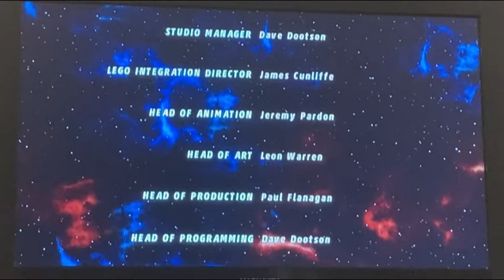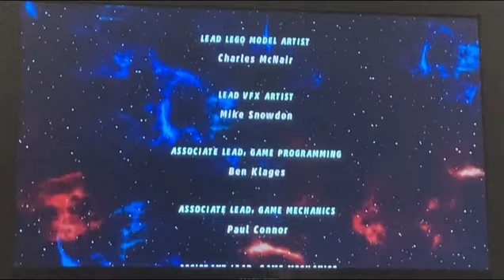Stop Galactus! Lego Marvel Superheroes Part 5 FINALE!